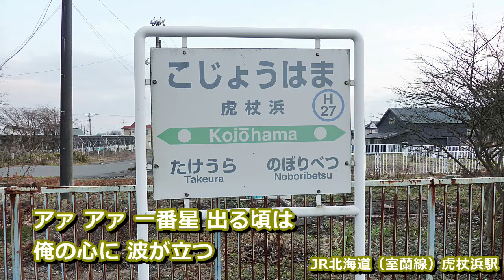一番星ブルース 菅原文太 hide560 316 虎杖浜駅